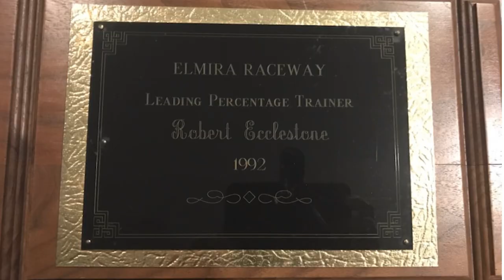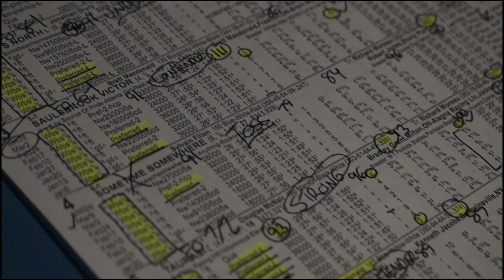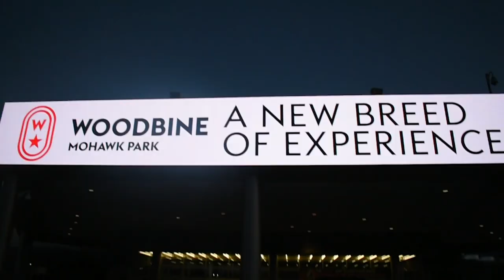Welcome! Channel Trailer!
Welcome to ConleyPicks, your go-to YouTube channel for all things horse and sports selections and much more!

Looking for the ultimate horse and sports selection resource? Look no further than this channel!

Whether you're a seasoned bettor or a curious beginner, our channel offers a wealth of educational videos to help you make more informed decisions. But that's not all—we also bring you the electrifying experience of a "Day At The Races" or "Day At The Game," witnessing the heart of the action through Conley's perspective. From thrilling live streams to expert analysis, we've got you covered!

So if you are ready to join a community of passionate sports and horse racing enthusiasts, let ConleyPicks be your trusted guide to success.

Adam Sandler-Bedtime Stories- "For Freeeee!" Scene
CBS March Madness Tournament Footage
Northwestern vs FAU